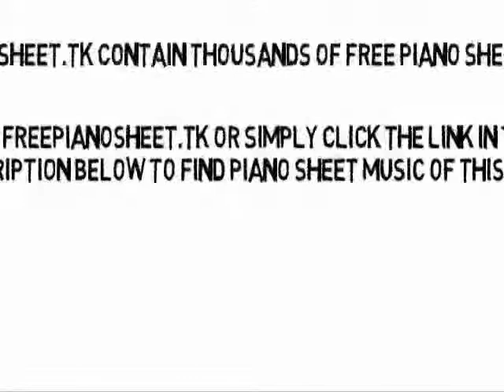Talk - Coldplay (Piano Sheet Music)